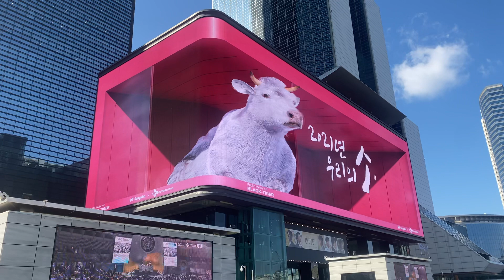[Media Art] '흑호'